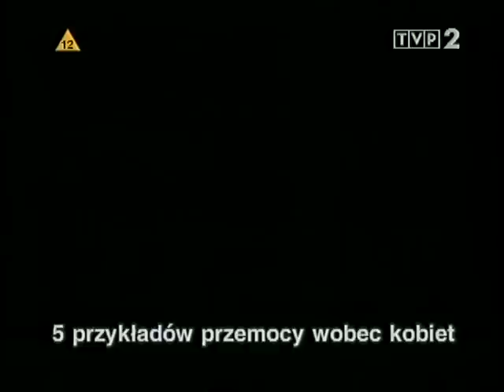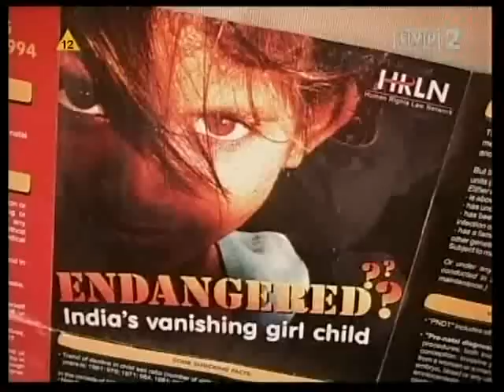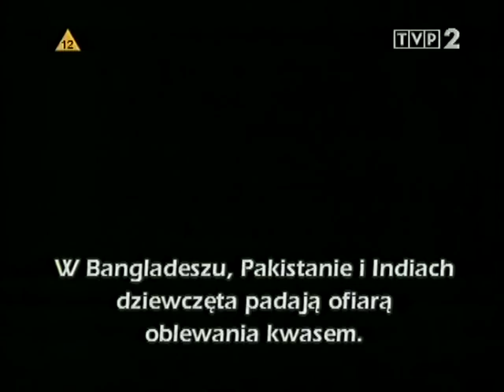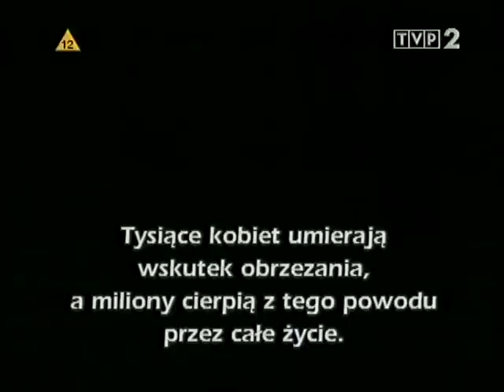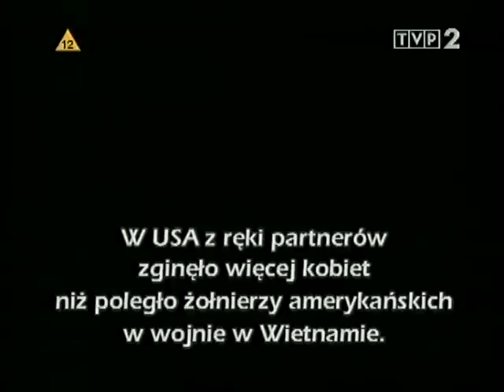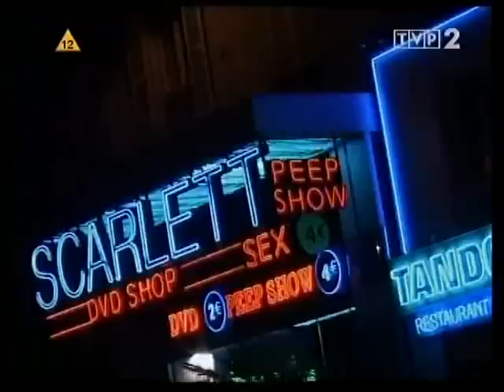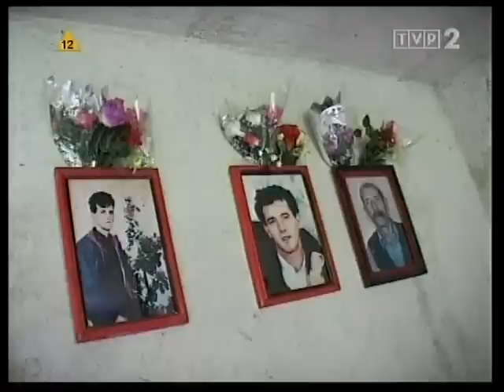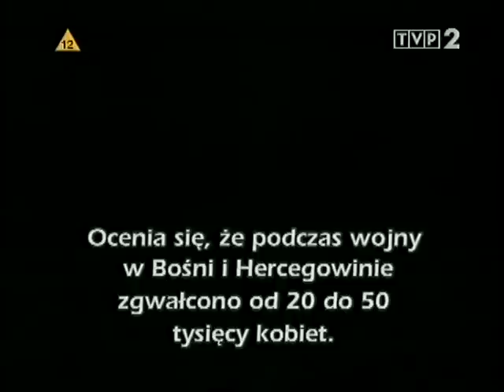Bite i wykorzystywane (2006) - lektor PL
Miliony kobiet przez całe życie cierpią z powodu przemocy. Przemoc wobec kobiet jest najczęstszym i najrzadziej karanym przestępstwem na świecie. Przejawia się w życiu codziennym, w czasie wojny i po jej zakończeniu...